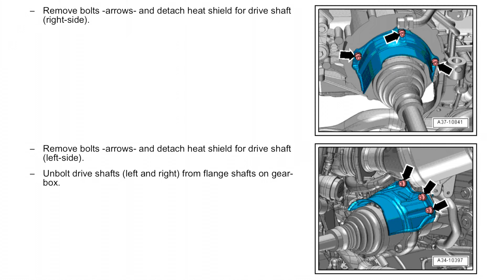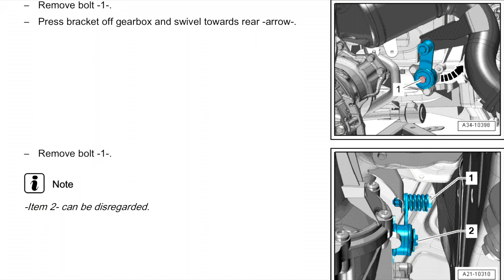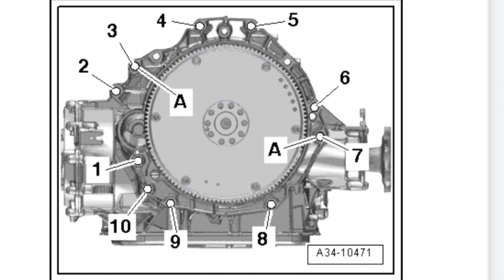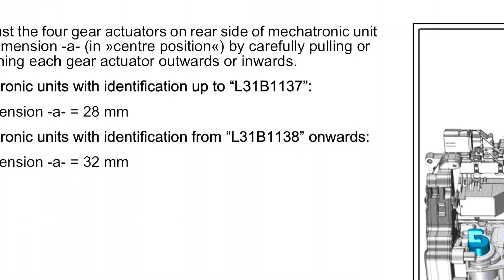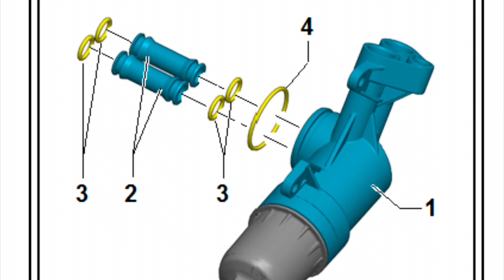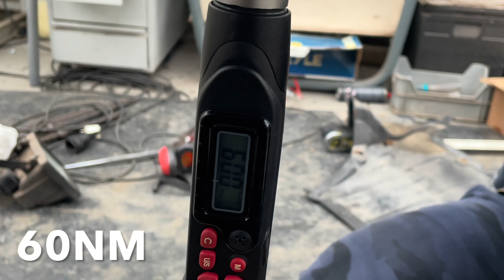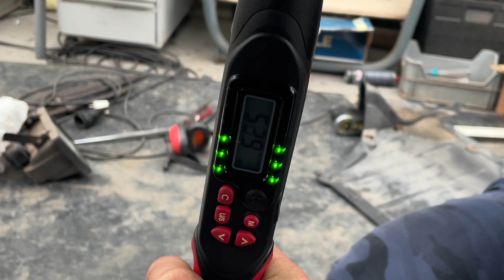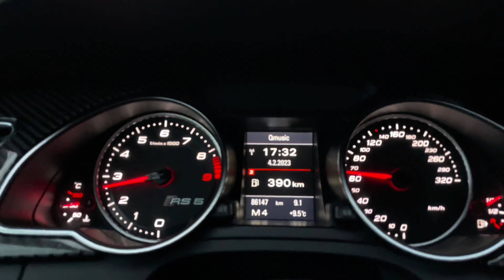RS5 b8 Removed and Install new gearbox DL501 0B5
Hello everyone In this video we are going to disassemble the 0B5 Dl501 NGZ gearbox and mount another gearbox from the 2012 model (rs5) the mileage of the gearbox will exceed 1000km with my gearbox!
 I do use my own megatronics!

(Nederlands)

Hallo allemaal In deze video gaan we  de 0B5 Dl501 NGZ-versnellingsbak demonteren en een ander versnellingsbak monteren van het 2012 model (rs5)  de kilometerstand van de bak komt op 1000km na overheen met mijn versnellingsbak!
Wel gebruik ik mijn eigen megatronica!

My name is Richard, I am 25 years old and in my spare time I like to make videos about various projects and renovation, from small Electra to DIY designs to tools to engine block repairs and many other fun topics.  & that's where the Name: Rm Projects originated!

Mijn naam is Richard, ik ben 25 jaar oud en maak graag in mijn vrije tijd video over diverse projecten en renovatie, van klein Electra tot zelfbouw ontwerpen tot gereedschappen tot reparatie aan motorblokken en tot vele ander leuke onderwerpen. & daar is de Naam: Rm Projects door ontstaan!

What do I make videos / photo with?
 Gopro hero 7 black.  Standard lens / polar pro macro lens 4K / 2.7k / 1080p
 iPhone xs max videos/photos 4K 60fps

 Do you have any tips for me?  Let me know everything is welcome & would love to hear it

Waarmee maak ik video's / foto mee ?
Gopro hero 7 black.   Standaardlens / polar pro macro lens          4K / 2.7k / 1080p
iPhone xs max                         video's / foto's                                     4K 60fps

Heb je tips voor mijn ?        Laat het me weten alles is welkom & hoor het graag